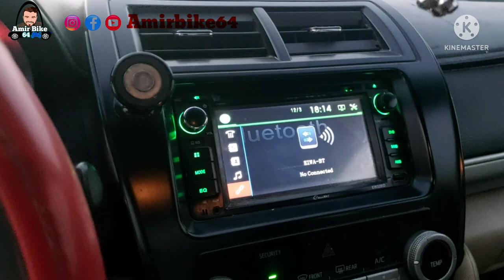পুরনো গাড়ি বিক্রি করা হবে।দাম কেমন। Toyota Camry 2013